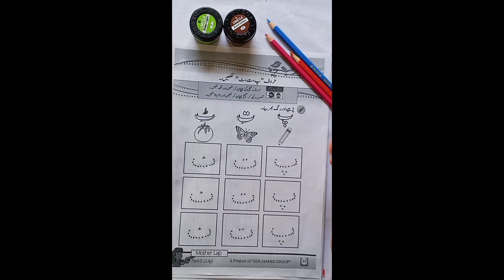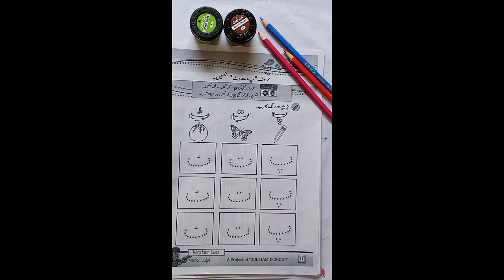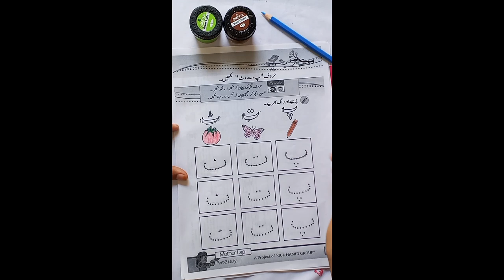Mother Lap ll Urdu ll Skill Booster Pack, 2024 || P. 33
Dear students! This video is about the Mother Lap  Urdu Skill Booster Pack, 2024.